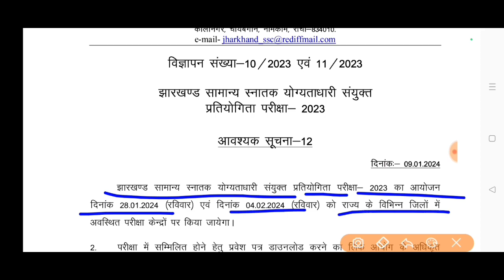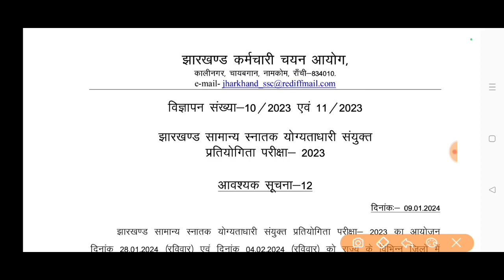Jssc जेएसएससी सचिवालय परीक्षा 2023 परीक्षा डेट JGGLCCE 2023 EXAM DATE NOTICE 28 जनवरी और 4 फ़रवरी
JSSC सचिवालय परीक्षा 2023  परीक्षा तिथि घोषित  JGGLCCE 2023 EXAMINATION DATE NOTICE  28 जनवरी 2024  और 4 फरवरी 2024 को परीक्षा तिथि  jharkhand staff selection commission  JGGLCCE 2023 EXAM DATE NOTICE OUT  FINAL EXAM DATE NOTICE 2023